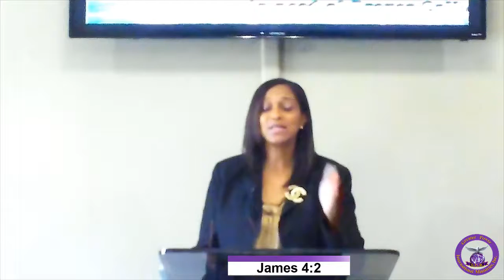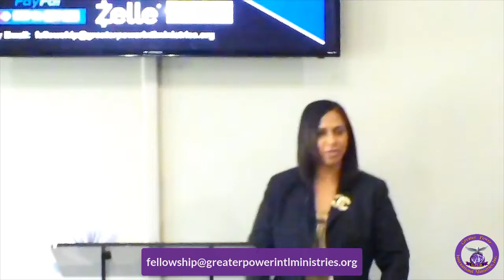Why Daily Prayer Is Important | Pastor Karlene Pearce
Prayer fulfills the promises of God, but we have to seek Him with intensity daily.  Pray without ceasing.  It has an amazing power.  Prayerlessness is a sin.  You make room for the enemy when you don't make room for God.